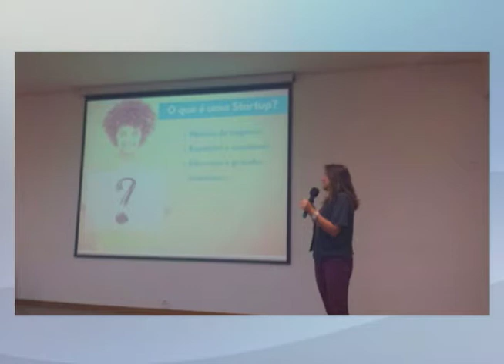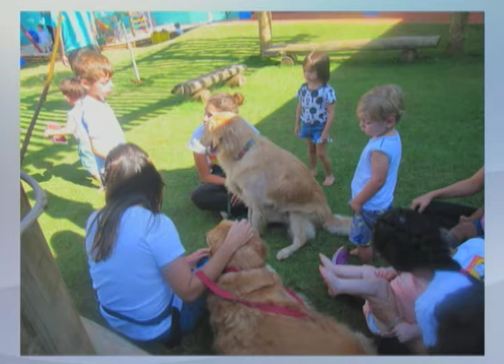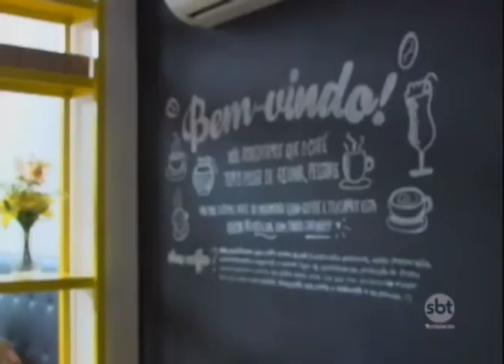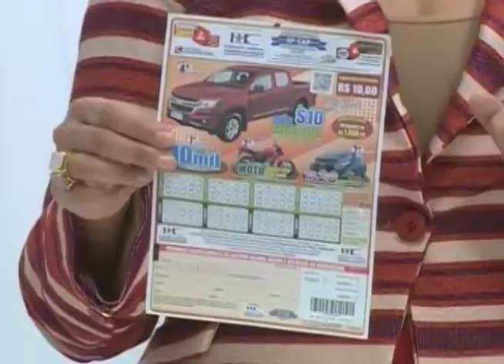SBT e Você 22/05/17 na íntegra | Mulheres Empreendedoras